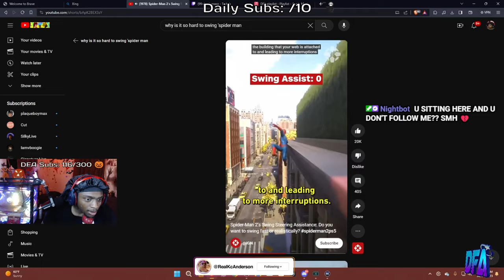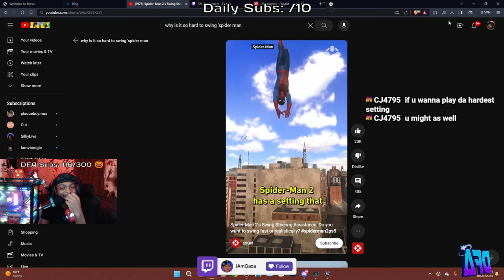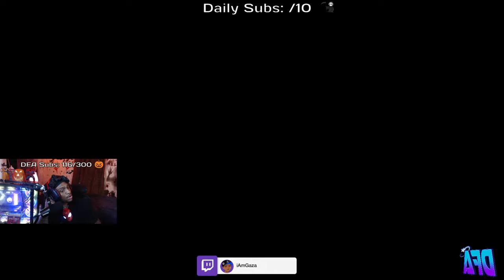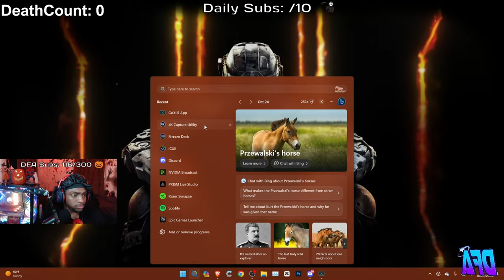THIS IS THE GAME OF THE YEAR!! Gaza Plays SPIDER-MAN 2 PS5 Part 1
PS5 Spider-Man 2 (Marvel's Spider-Man 2) Walkthrough Gameplay Part 1 includes a Review and Full Gameplay Story Mission 1 for PlayStation 5 (PS5).

WE GROW EVERYDAY! BECOME DFA!! ^_^